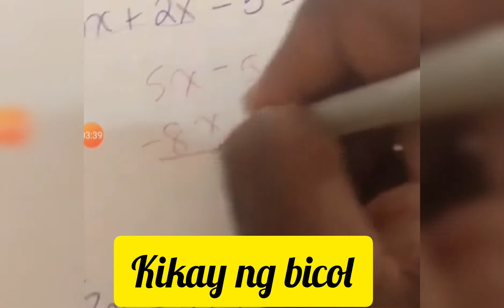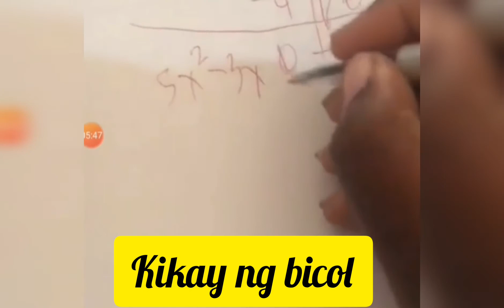How to find equation if "Quadratic or Non Quadratic "(Math)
tutorial
algedbra
modules
music.laydown beside you
artist.carlstorm